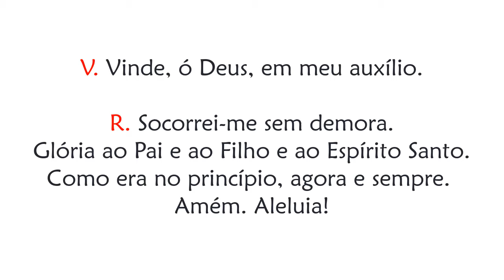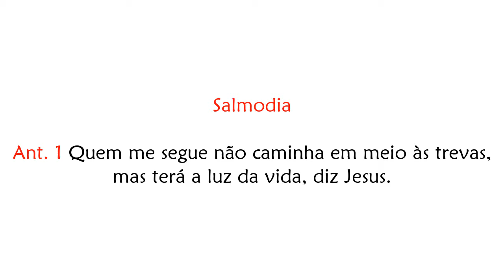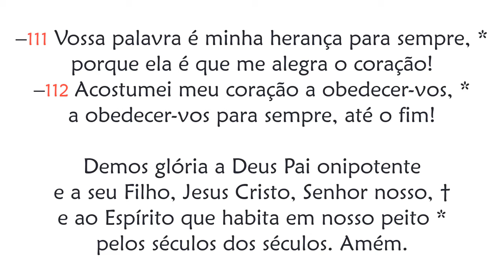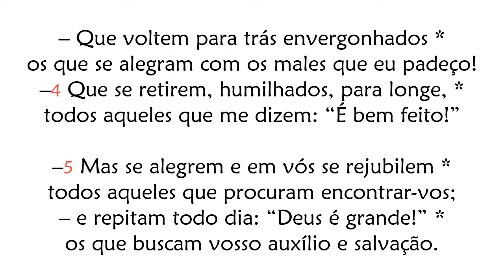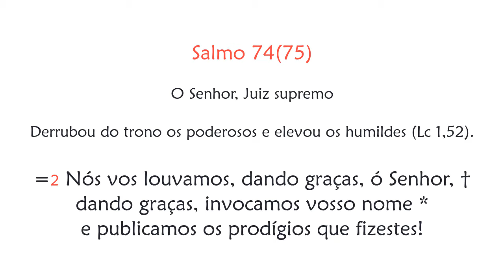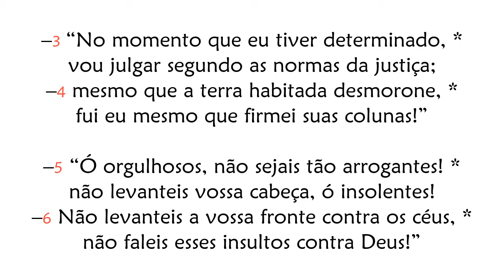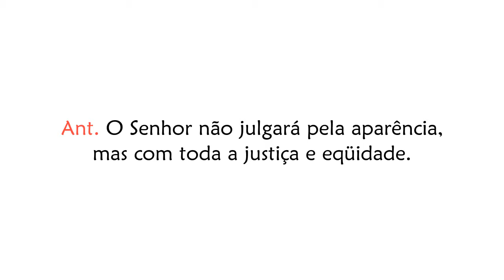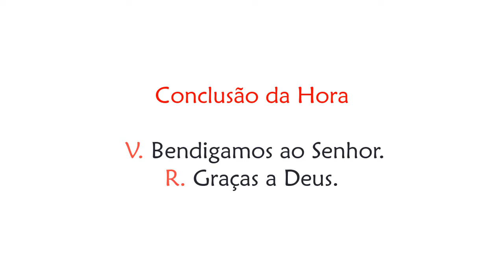Hora Sexta de Quarta-feira da 3ª Semana do Tempo Comum